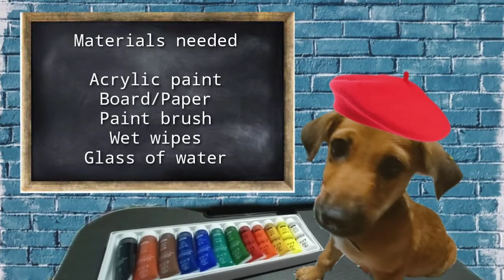Paw print painting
Hello everyone, for today's video  I'm ganna make a easy paw painting using acrylic and with the help of my furbaby

Feel free to join my painting challenge and

Materials used:
• Acrylic Paint
• Mont Marte Paint Brush
• Canson Watercolor Paper 200gsm

Painting tutorial
Easy painting tutorial
Art tutorial
Arts and Crafts
Painting
Tutorial
Tutorial video
Timelapse
Learn how to paint
Art lesson
Painting lesson
Art of the day
Painting tips
Art tips
Painting of the day
Easy painting
Easy oil pastel painting
Easy soft pastel painting
Painting for beginners
Puppy painter
Painting with dog